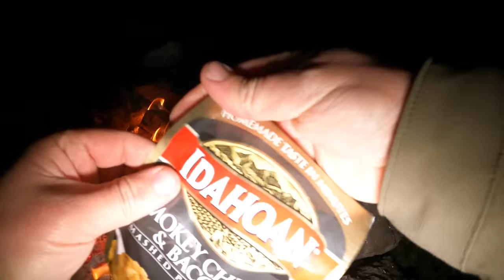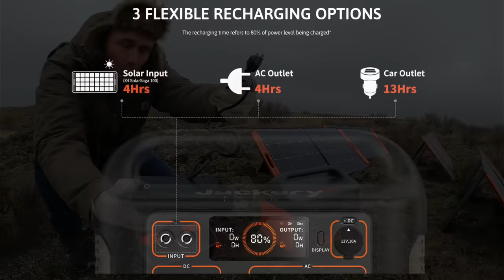GIANT TROUT Fishing & RUSTIC Van Camping at my Property!!! (Catch & Cook)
I go rustic van camping and Giant Trout fishing at the NWFS property, where I do some primitive improvements, and do a delicious Rainbow Trout Catch & Cook!